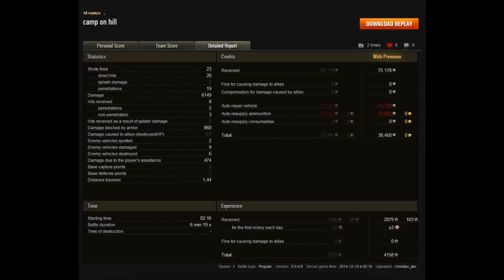Let's Play World of Tanks: Gast Replay | T54E1 #178 | King of the Hill [Deutsch/German]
► Let's Play World of Tanks (WoT) Gameplay - German / Deutsch  - Mit den ein oder anderen Tipps und Tricks.

Neue Folge neues Glück und dieses mal ist der T54E1 dabei! In diesem Gast-Replay sieht man mal wieder warum Autoloader allgemein so verhasst sind und natürlich würde mich eure Meinung zu diesem Tier 9 mittleren Panzer der USA interessieren.